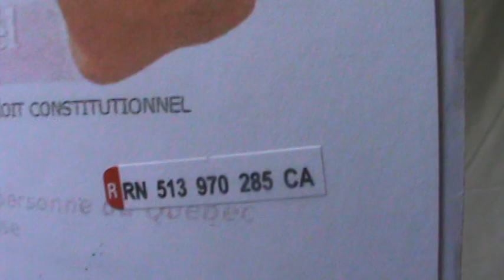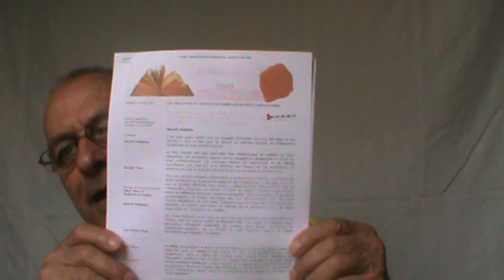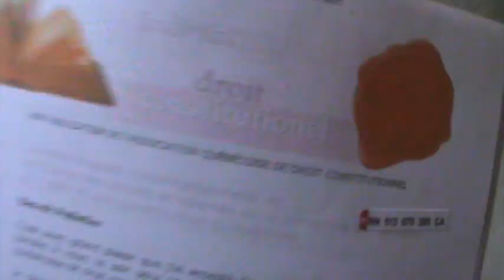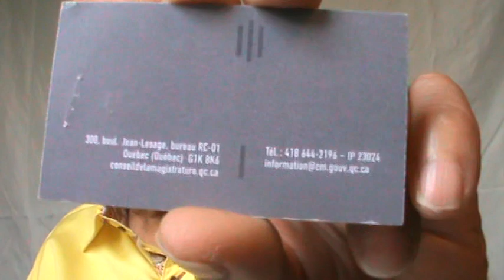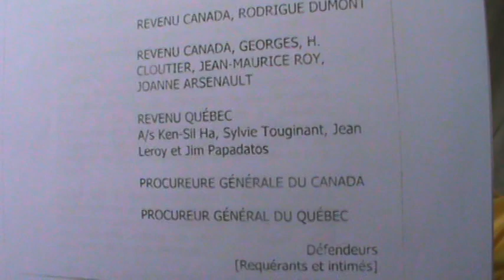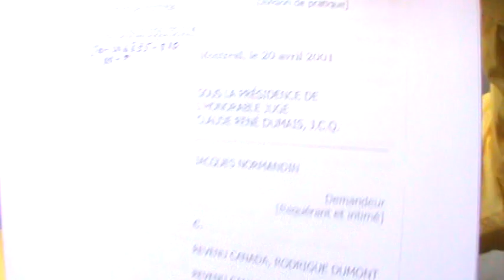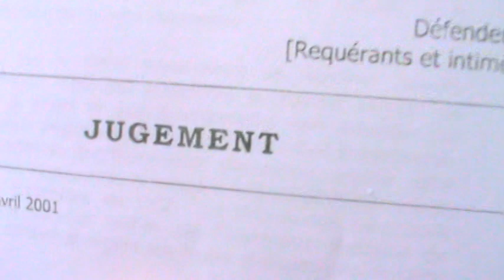2020 PARTIE ''2'' JUGES GAÉTAN DUMAS ET CLAUDE RENÉS DUMAIS TOUTES LEURS FAUTES le 3 octobre 2020.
2020 PARTIE ''2'' JUGES GAÉTAN DUMAS ET CLAUDE RENÉS DUMAIS TOUTES LEURS FAUTES le 3 octobre 2020.
Cette procédure d'impeachment s'adresse à l'Assemblée Nationale monocamérale illégitime du Québec par son existence en violation des articles 71 à 80 de l'Acte de l'Amérique du Nord Britannique de 1867. Ce document est public et interdit de censure ou de confidentialité et de caviardage ou de secret à perpétuité selon l'article 11 LRC 1985 chapitre O-5. Ce recours contre le Ministère de la Justice de l'État National 1968, 1997, 2000 du Québec s'inscrit contre l'article 33 (RU) 1982 CHAPITRE 11 dérogeant par l'article 24 des articles 2 ''dérogation des libertés fondamentales au Canada'' et dérogeant à toutes les garanties juridiques au Canada selon les articles 7 à 15 de cette Charte Canadienne (RU) 1982, CHAPITRE 11. Des victimes du système de santé publique du Québec se sont plaintes du refus des médecins de remplacer par la visière LE MASQUE DE CONTAMINATION DÉNONCÉS PAR DES NOMBREUX SPÉCIALISTES DE LA SANTÉ dans différentes régions de notre planète, à l'effet que Inhaler les toxines rejetées par les poumons d'une nature humaine sans problème de santé, expose par ce masque de rétention de toxines porté par quiconque, une exposition à une contamination virale mélangée à l'air pollué que nous respirons PAR LA TAXE SUR LE CARBONNE sans accessoire matériel de filtration des cheminées qui laissent échappe de la pollution dans l'atmosphère sans connaître le danger de toxicologie échappé dans l'atmosphère pour des besoins BOURSIERS ET BANCAIRES DE L'ÉCONOMIE écartant toute forme d'existence naturelle végétale, animale et bactériens. Les ASSURANCES RESPONSABILITÉS de ces autorités publiques doivent à partir du 18 juillet 2020 payer $100.00 CAD ex-nihilo, scripturaux par pour par nature humaine qui en fait la demande. JE FONDE CETTE DÉMARCHE EN ANNULATION DE TOUT ENGAGEMENT DE NON RESPONSABILITÉ DES MÉDECINS, DES POLITICIENS, DES JUGES,ET AUTRES MEMBRES PROVENANT ET ADMINISTRANT LE BARREAU DU QUÉBEC. Je fonde ma démarche d'exclusivité à quiconque réclame par action ou par omission, son droit à jouir des libertés fondamentales QUI FONT DÉROGATION À LA PERSONNALITÉ JURIDIQUE TITULAIRE DE DROIT ET ASSUJETTI À L'OBLIGATION DE DÉBITEUR confiée à la nature humaine non contentieuse selon l'article 1, RLRQ 1991 chapitre CCQ-1991 et à l'article 1, concernant la sûreté selon LRQ 1975 chapitre C-12 déclaré par l'avocat Benoit PELLETIER comme étant QUASI-CONSTITUTIONNELLE. monsieur Jacques-Antoine . Je demande et j'exige que s'applique de façon non équivoque LA DÉCLARATION MINISTÉRIELLE DE MADAME PAULINE MAROIS sur la Gestion de la Diversité des Attentes Religieuses à l'école. LA DIVERSITÉ DU PAYSAGE SOCIO-RELIGIEUX, ÉCLATE PARTOUT AU QUÉBEC. L'ÉCOLE PUBLIQUE SE DOIT DONC DE RESPECTER LA MONARCHIE UNITAIRE PAR SON LIBRE CHOIX OU PAR SON LIBRE REFUS DE LA RELIGION. CELA FAIT PARTIE DES LIBERTÉS DÉMOCRATIQUES. C'EST DIRE QUE TOUTE ÉCOLE DOIT ASSURER LA LIBERTÉ DE CONSCIENCE DE CHAQUE INDIVIDU, FÛT-IL SEUL DEVANT LA MAJORITÉ ET APPRENDRE AUX JEUNES À VIVRE DANS LE RESPECT DES ALLÉGEANCES DIVERSES DE NOTRE MONARCHIE UNITAIRE SELON LE MODÈLE GRAND DUCHÉ DU LUXEMBOURG CE PARADIS FISCAL.  La prochaine vague sera ceux et celles qui portent le masque qui conservent les toxines des poumons et que chacune et chacun n'a pas le choix d'inhaler à nouveau. C'est sur une longue période que peut s’aggraver une intoxication. Je n'ai pas de carte d'assurance maladie parce qu'on me l'a enlevé après avoir gagné devant les Tribunaux judiciaires la différence entre ma nature humaine et la personnalité juridique inanimée sujet de droit qui m'a été confiée comme seule moyen de subsistance.